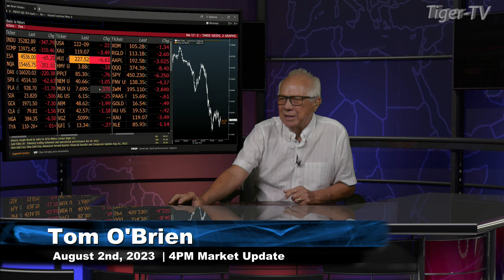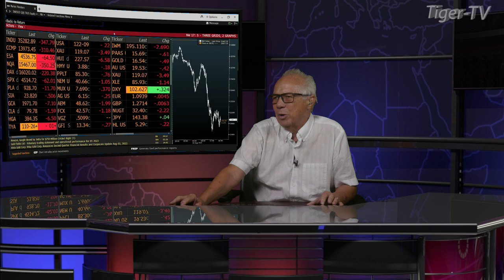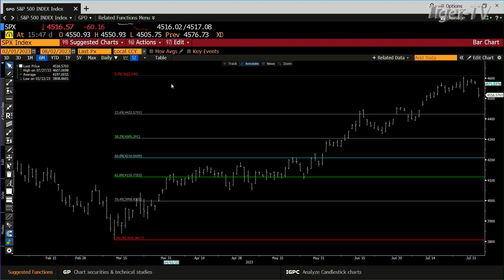August 2nd 4PM ET Market Update on TFNN - 2023